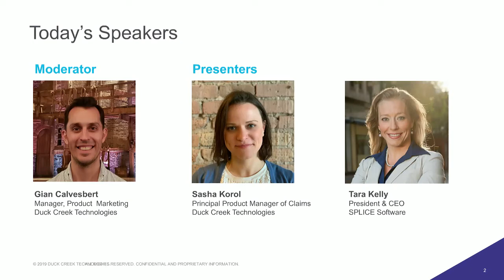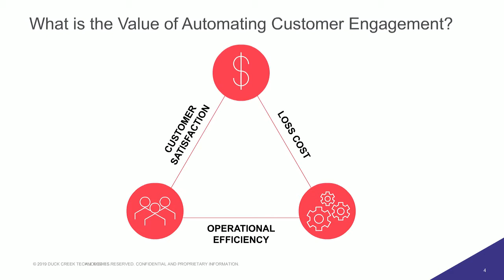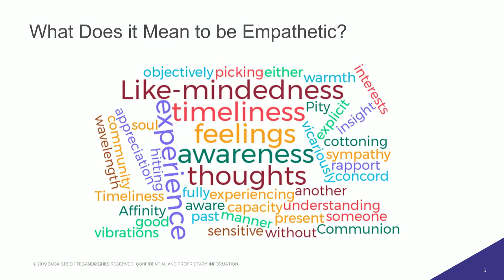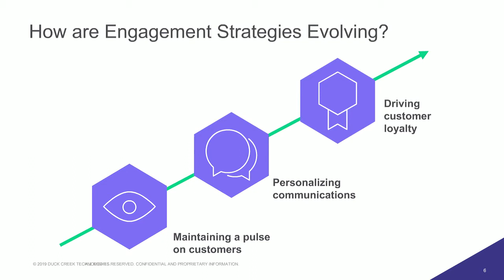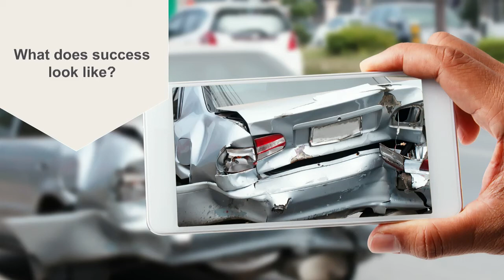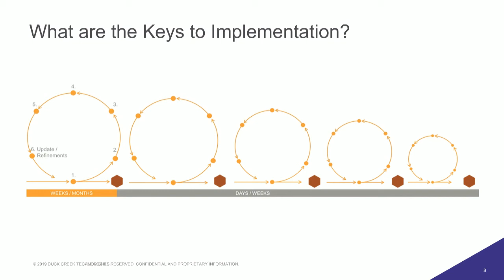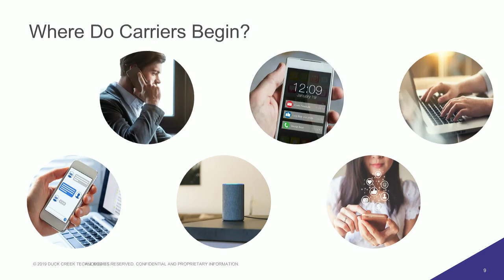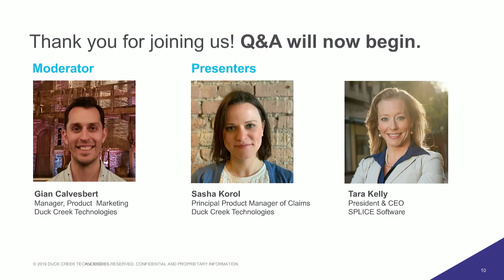Maintaining Empathy in an Era of Claims Automation | Webinar Replay | Duck Creek Technologies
The many benefits of claims automation are undeniable - shorter cycle times, reduced costs, and enhanced customer experiences are just the beginning. But as the industry continues to embrace touchless claims handling, insurers cannot forget the importance of maintaining a personal touch when it comes to helping customers in times of need.

Enjoy this recorded webinar and presentation from Duck Creek and SPLICE, Maintaining Empathy in an Era of Claims Automation. Learn more about the challenges and opportunities of automating customer engagement and how to determine the best strategy for your claims organization.